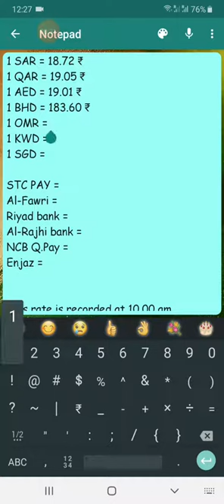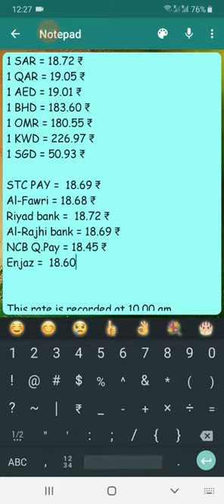Exchange Rates # Indian Rupees | #27-Dec-2019 | 10:00 am | Gulf tech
In this video, you can know the indian money value for different countries currency exchange rates.

Money value provided in this video are actual bank rates from saudi arabia's famous banks like Fawri money transfer, riyad bank, Al- Rajhi etc...

If you peoples are planning to send your salaries or your business incomes, then please watch my "Exchange Rates" video in everyday 10am as per saudi arabia standard time.

I will be posting "Exchange Rates" video in daily basis. So plan your financial transactions in advance & get benefit from your valuable income.

Gulf tech.